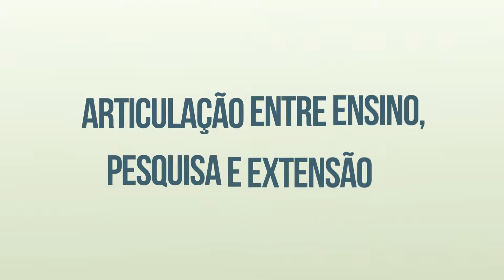Pós-graduação - Criação de curso | Uno Didático